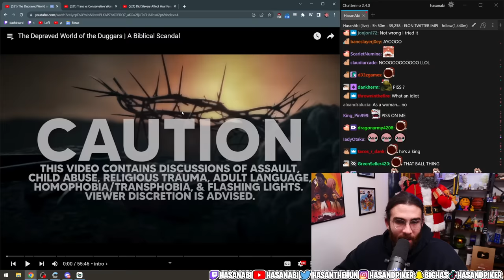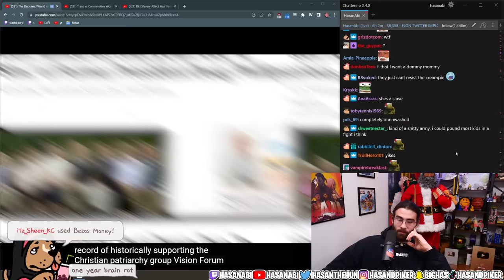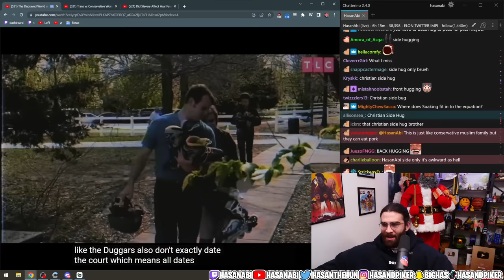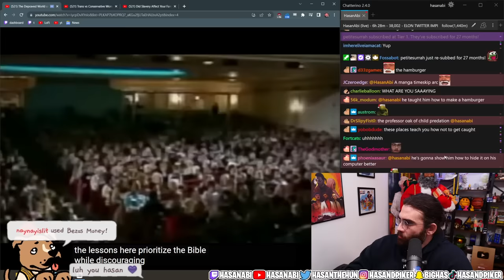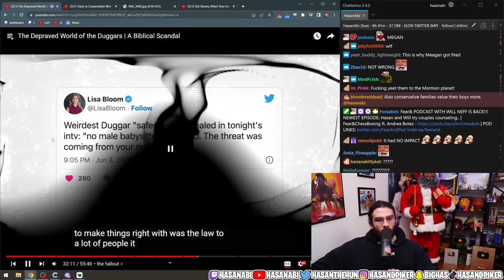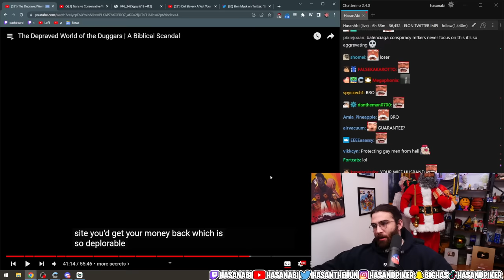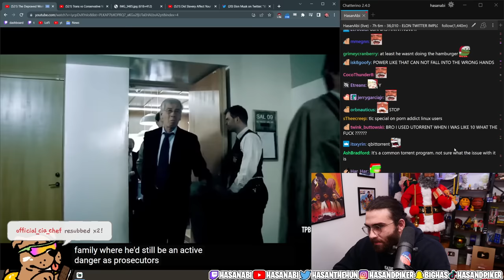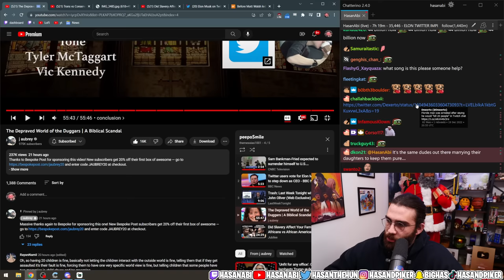The Depraved World of the Duggars | A Biblical Scandal | HasanAbi Reacts